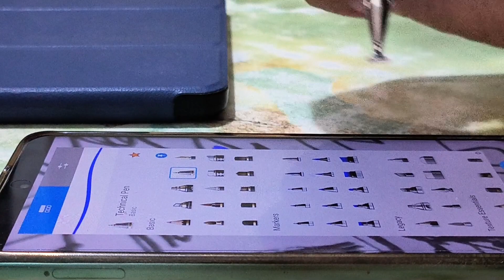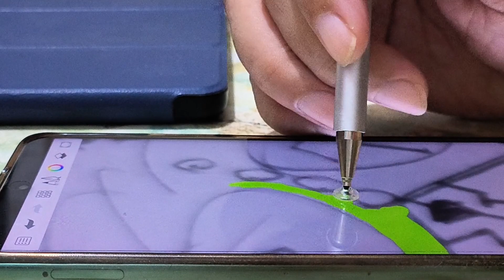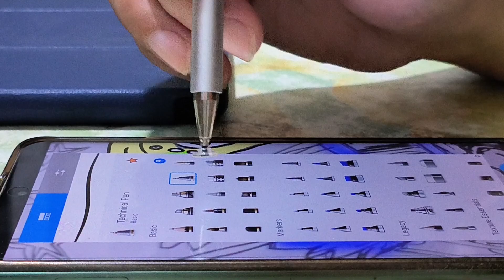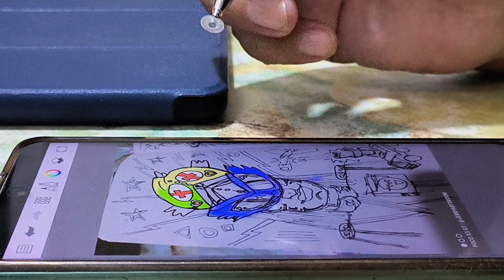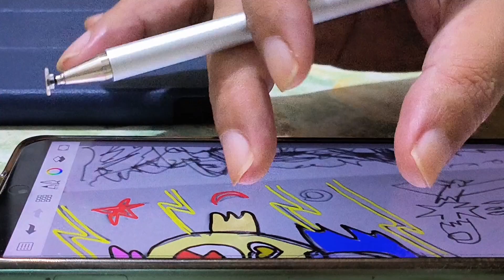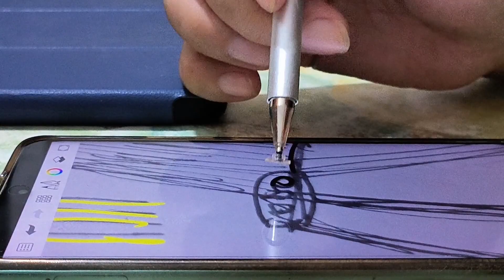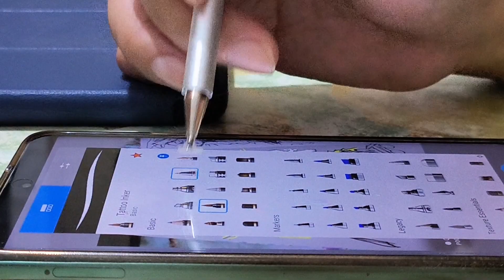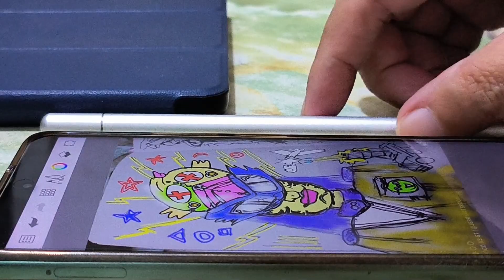Digital Art Magic: Bringing Drawings to Life on Your Phone!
🎨 Dive into the mesmerizing world of digital art with our latest YouTube video! Join us as we demonstrate the incredible process of transforming a simple sketch into a vibrant masterpiece, all within the confines of your smartphone! 📱✨

In this video, we'll guide you through the step-by-step journey of creating a digital copy of a beautiful drawing, using a mobile drawing app that fits right in your pocket. Watch in awe as the lines come to life, and witness the magic unfold as we add stunning colors, textures, and details with just a few taps and swipes.

Whether you're a seasoned digital artist or a beginner exploring the wonders of mobile art, this video is packed with insightful tips, creative techniques, and artistic inspiration to fuel your passion for drawing and painting on-the-go.

Join us on this artistic adventure and learn how to unleash your creativity with the power of digital art right at your fingertips. Don't miss out – hit play, grab your stylus, and let's paint the town colorful! 🌈✍️